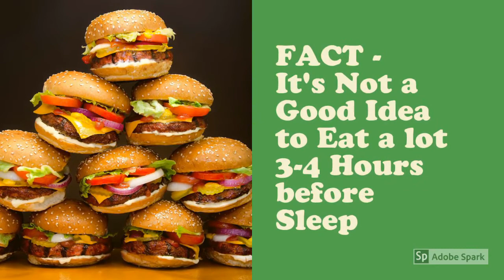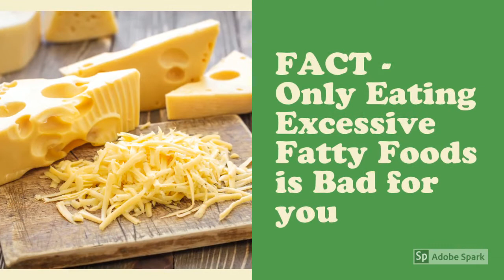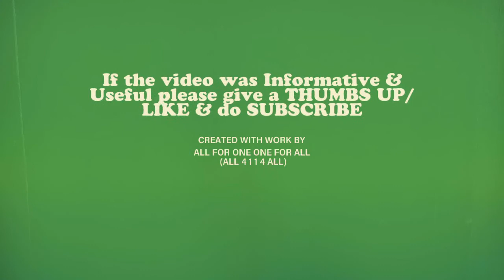Myth VS Fact 2017 (DeBunk)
The above Informative video is about some common Myths & facts which prevails among us. I hope you find it useful.